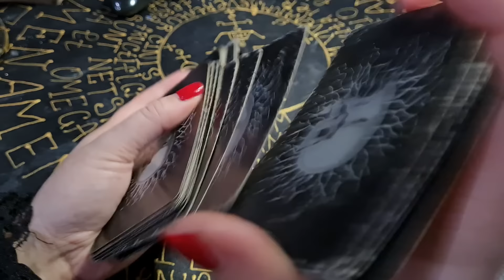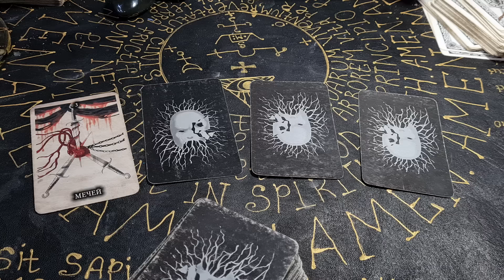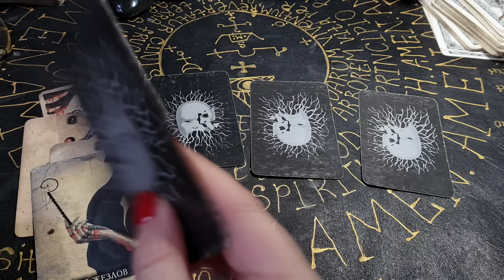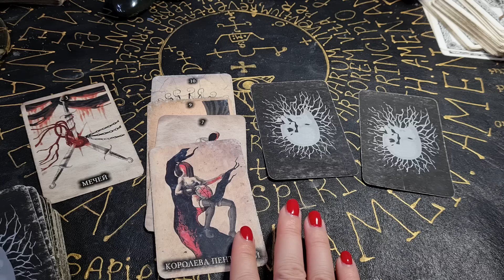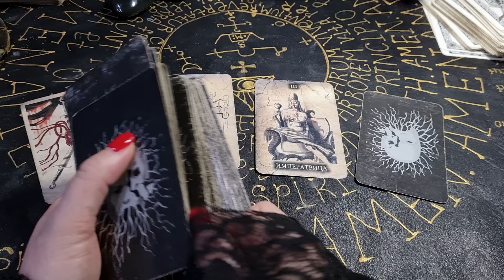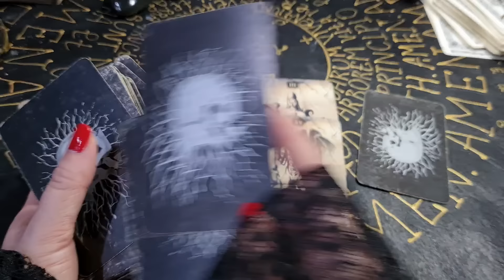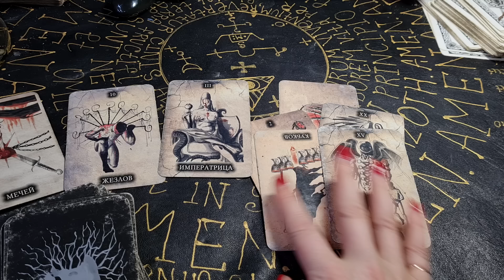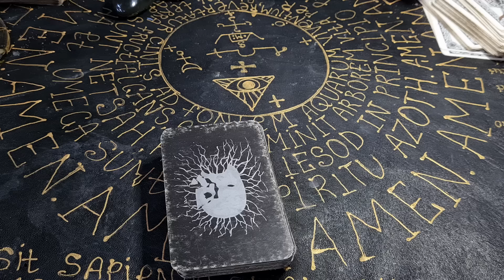‼️ Помиритесь ли Вы с ним? Гадание на Таро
Начало и 1 вариант - 00:00
2 вариант - 06:19
3 вариант - 10:07
4 вариант - 14:13